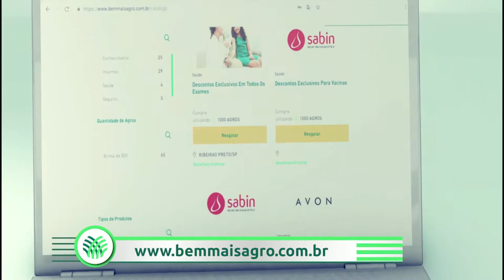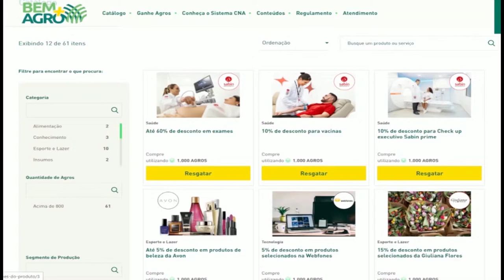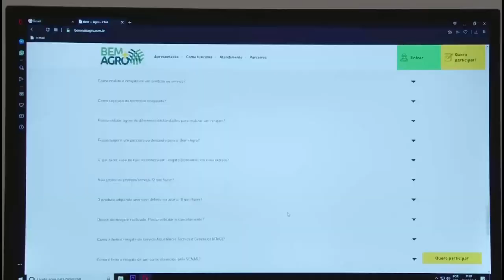Agro Forte Brasil Forte - Produtores já estão utilizando benefícios do Bem+Agro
O Bem+Agro é o programa que a CNA criou para fortalecer ainda mais a parceria com o produtor rural. Acumulando pontos no programa, o produtor tem acesso a benefícios como descontos e produtos e serviços oferecidos pelas empresas parceiras.